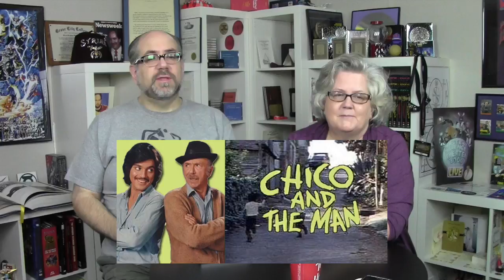From the Pop Culture Bunker 143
(Fill in the blank), we hardly knew ye…